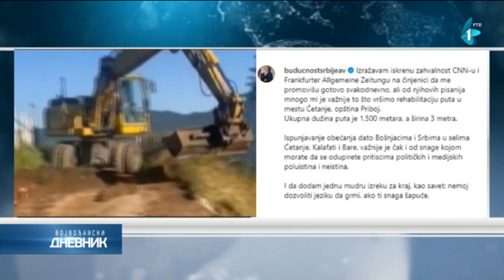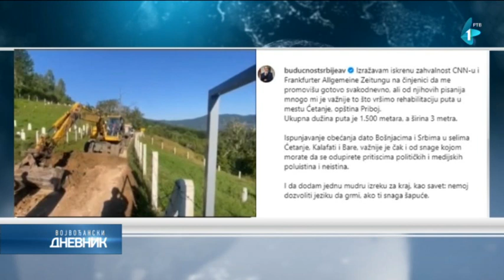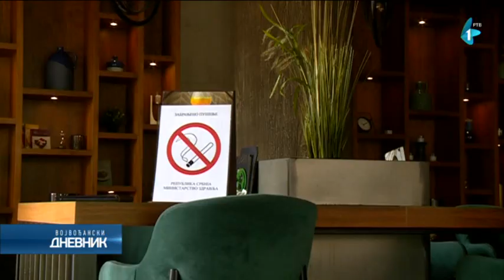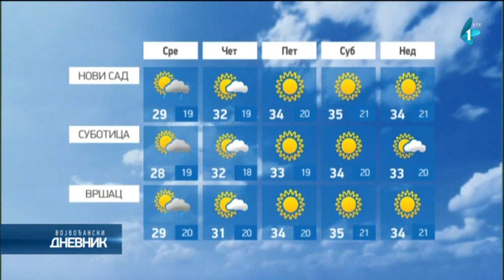Vojvođanski dnevnik | 15.08.2023.